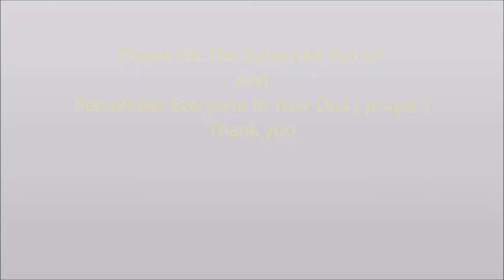Wanted To Kill Muslims Then Became One - Full Story w/Q&A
A special THANK YOU to everyone at Dawah Is Life for sharing there revert video on this channel. Please remember all of them in  your dua.
Below is a link to Dawah Is Life YouTube channel.

I pray this channel bring's a better understanding of Islam. Clear's all the misconceptions people have about Islam and InshaAllah bring's all of us more closer to Islam.

This channel respect's all religion's. I pray that all human's live in peace and harmony with each other ameen.

If you would like to share your revert/convert video or audio on this channel. Could you please get in touch with me, thank you.

May ALLAH shower his blessings upon you.
May ANGELS protect you in all that you do.
May JANNAH become your one true goal.
May ALLAH have mercy on your sweet soul.